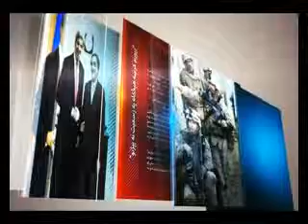NAN 18 NOV